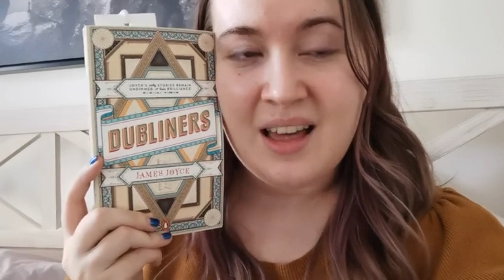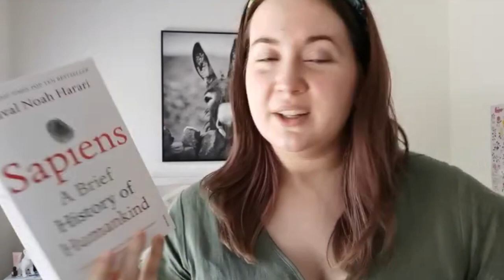Reading Like Robert Pattinson